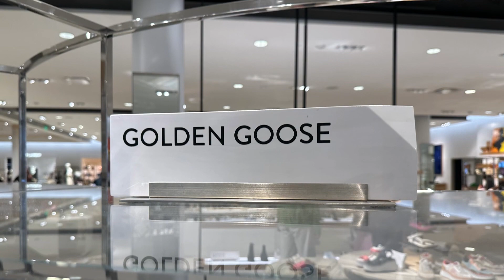Nordstrom Designer Shoes/Boots Shopping Vlog, Half Yearly Sale, Up tp 40% Off, Gift Idea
Graduation 2023 Gift
Birthday Gift
Tori Burch Shoes, Sandals
Prada, Golden Goose